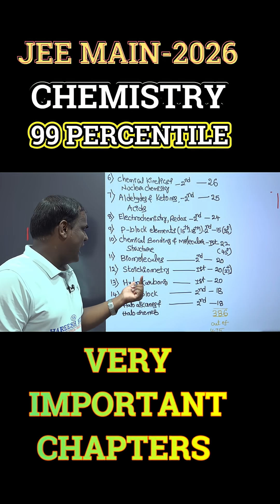99 percentile - very important chapters | CHEMISTRY | JEE MAIN-2026